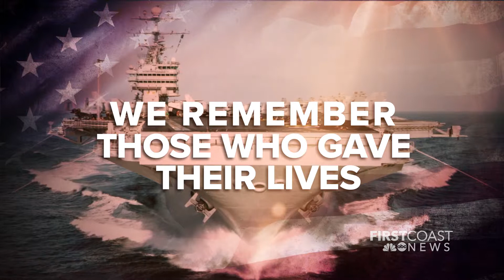Memorial Day First Coast News 15